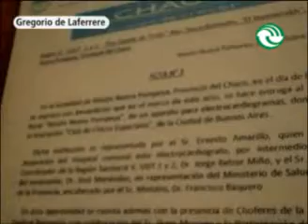Realizarán festival solidario para crear un jardín de infantes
Ante la necesidad de instituciones de nivel inicial que se dediquen a atender a niños con necesidades especiales, vecinos de Gregorio de Laferrere realizarán un festival solidario donde el valor de la entrada será una firma para apoyar la iniciativa.